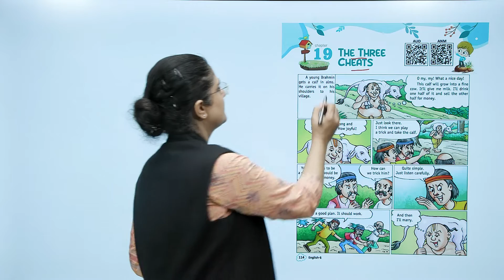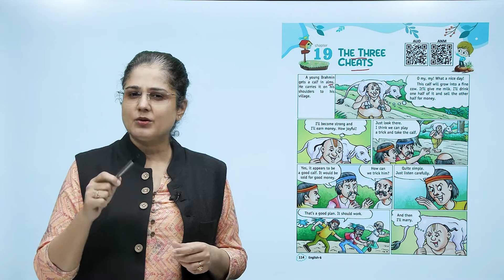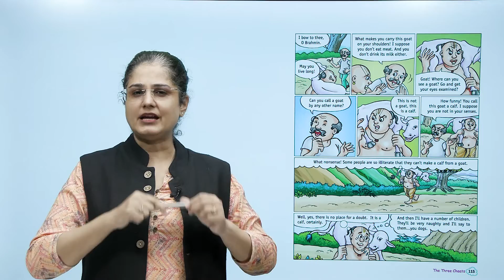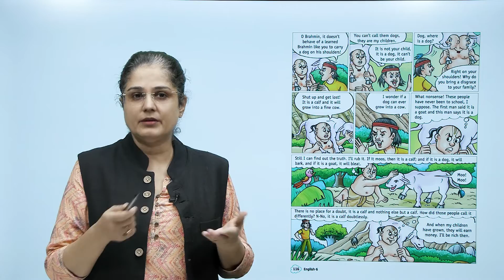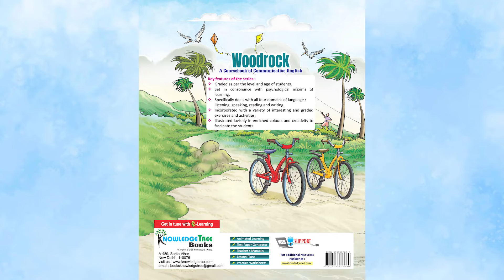Knowledge Tree Books English Class 6 Chapter 19